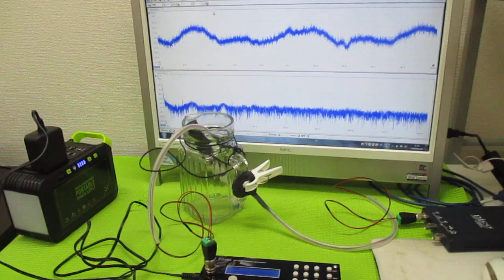オリジナル超音波実験（メガヘルツの超音波発振制御プローブ） ultrasonic-labo